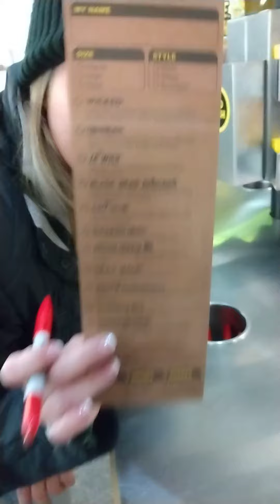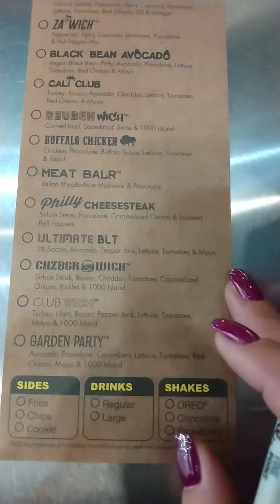Which Which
Shelby and I went to which which it was an experience to say the least 😃😹